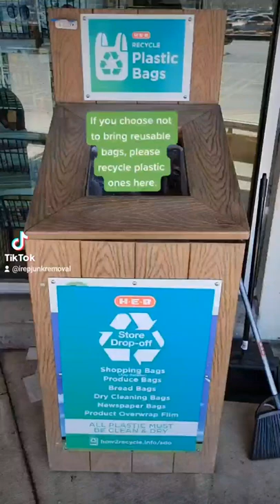Recycling Tip: Plastic Bags l IREP Austin Junk Removal, Resale & Recycling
IREP Austin Junk Removal, Resale & Recycling

IREP (I Recycle Everything Possible) is a small, Austin local, woman led junk company that removes unwanted items from residential and commercial locations. We recycle 60% of what we haul away by donating to local thrift shops, give to individuals who refurbish/repurpose items, drop off to recycling places, or sell on our own resale shop. We also offer ground work like trash and pet waste pick-up, as well as dumpster bulk pick up from apartment complexes. The company offers on-time guarantees, friendly service, and competitive prices. We love helping our community and the Earth.

Our videos strive to inform and entertain everyone about our business, community, or ways to be less wasteful.

"Maximizing space while minimizing waste."